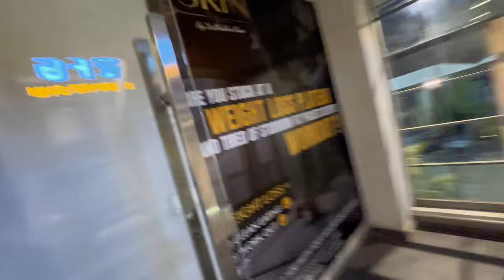Dr ne mama ko bilkul tang ni krne dia ☹️ konday k lie grocery bee kr lee 🥰😇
Mama visited my favourite dermatologist